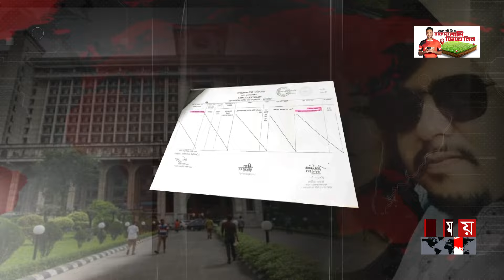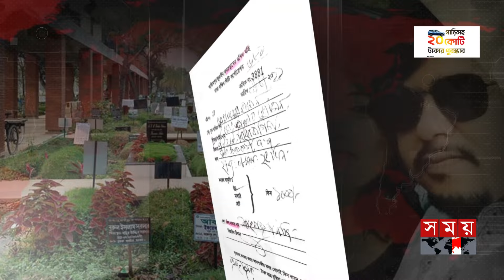জামালপুর থেকে ঢাকা এসে যুবক খু'ন, দেশ ছেড়েছে অভিযুক্ত | District Judge Court | Dhaka News | Somoy TV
Somoy TV: t.ly/Se1z
Somoy TV Bulletin: t.ly/iqIq
Somoy Entertainment: t.ly/3dWC
Somoy Sports: t.ly/iASp
SOMOY TV ISLAMIC: t.ly/zU6a

Somoynews.tv: t.ly/Y7ab
খেলার সময়: t.ly/xJ5H
সময়ের গল্প: t.ly/EW3M
এ সময়ের বাণিজ্য : t.ly/m3ir

Groups:
Somoy TV (Official)✅: t.ly/ajiO
Somoy Entertainment✅: t.ly/8CLh
Somoy Business✅: t.ly/4xaJ